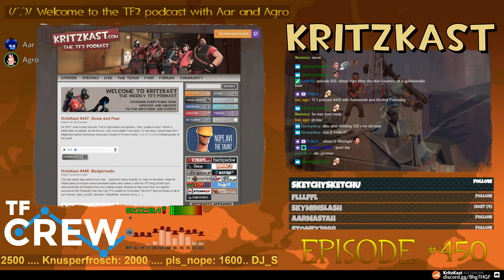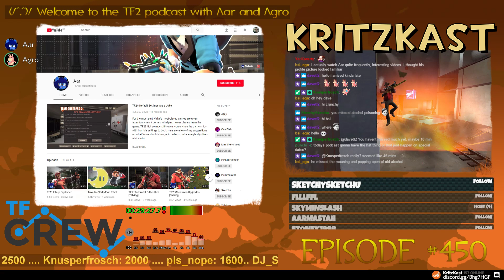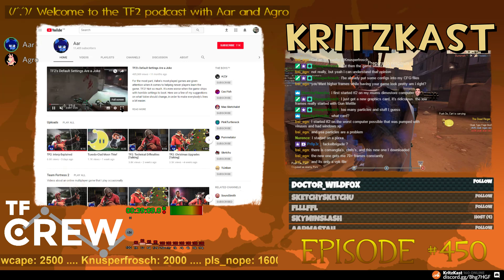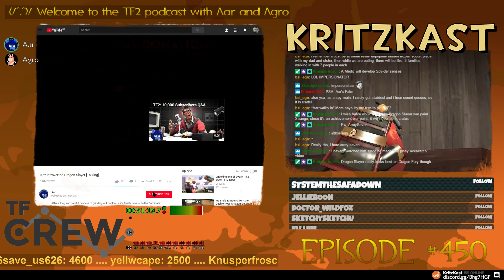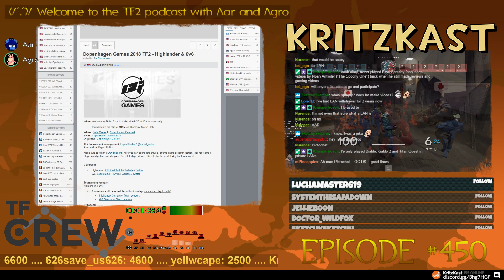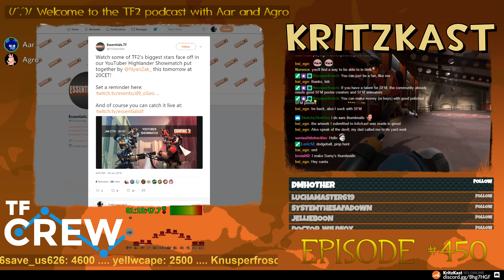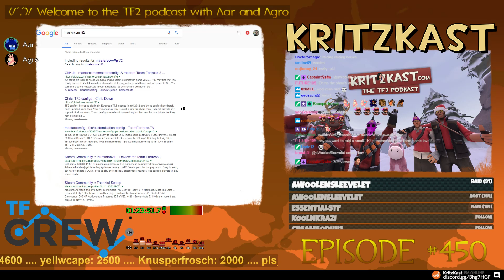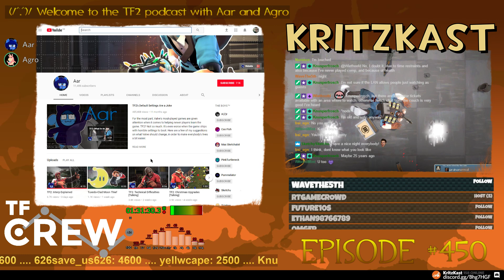KritzKast #450 with Aar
Follow art: Uberchain
Subscription animation: Py-bun